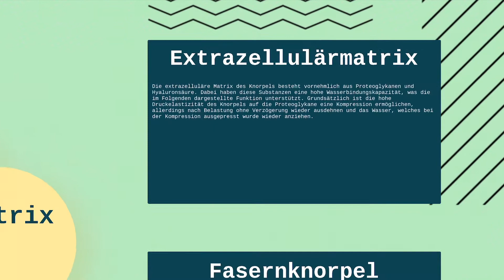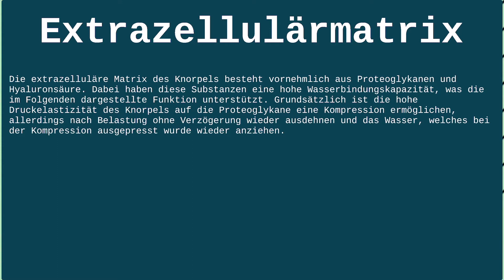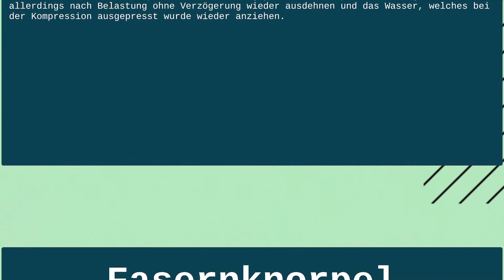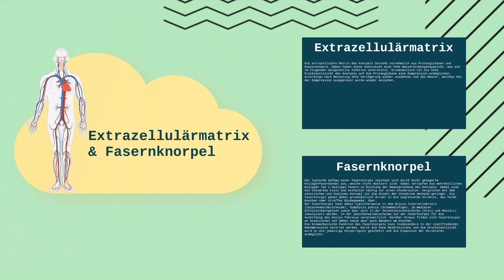Was ist die Extrazellulärmatrix? Alle Funktionen & Bestandteile (Aufbau / Definition) Histologie Med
👨‍🎓 Lernhilfen für Histo! 👨‍🎓
Unser Buch

Endspurt Histologie
Taschenlehrbuch Histologie
Lehrbuch Histologie

😇 Heute geht es um Histologie Medizin EZM 😇